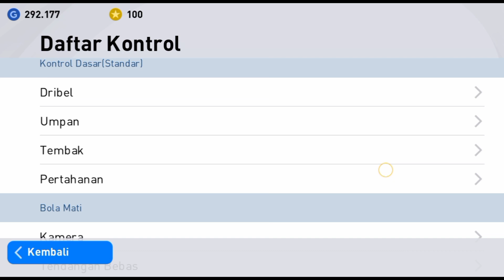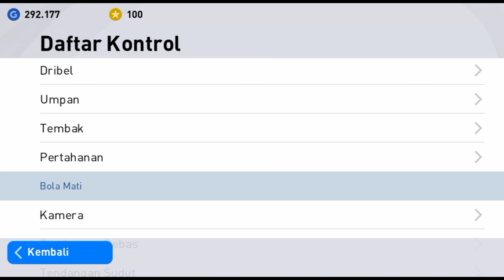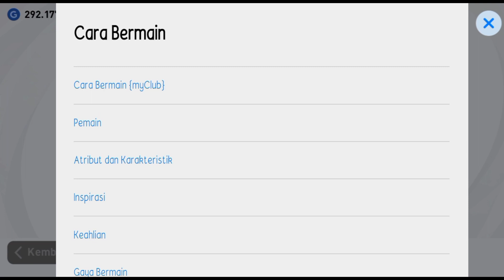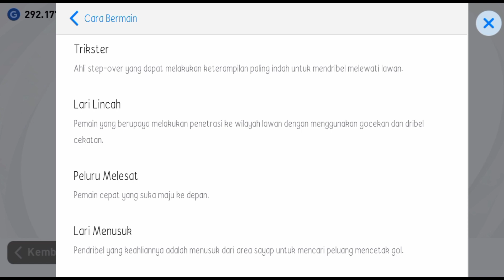cara dan daftar tombol bermain game PES 2021 untuk pemula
Game Android Terbaru PES 2021